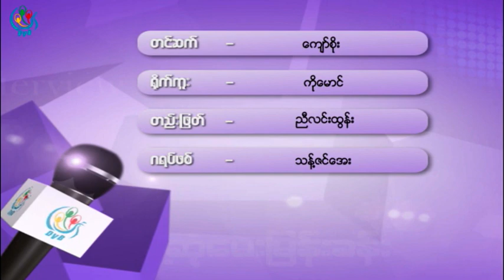DVB -ႏိုင္ဗညားေအာင္မုိး (မြန္ေဒသလုံးဆုိင္ရာဒီမုိကေရစီပါတီ) ႏွင့္ ေတြ႔ဆုံေမးျမန္းခန္း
DVB TV -ႏိုင္ဗညားေအာင္မုိး (မြန္ေဒသလုံးဆုိင္ရာဒီမုိကေရစီပါတီ) ႏွင့္ ေတြ႔ဆုံေမးျမန္းခန္း
တင္ဆက္ - ေက်ာ္စုိး
ရုိက္ကူး - ကုိေမာင္
တည္းျဖတ္ - ညီလင္းထြန္း